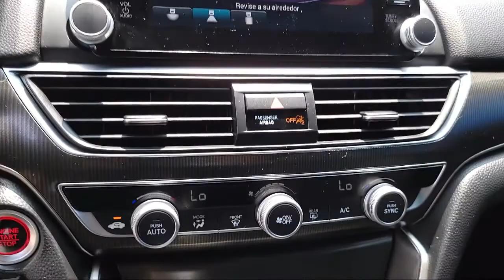2019 Honda Accord Sport Sedan McAllen Mission Edinburgh Weslaco Pharr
2019 Honda Accord Sport Sedan Stock Number: 45973A Vin:1HGCV1F38KA003457.